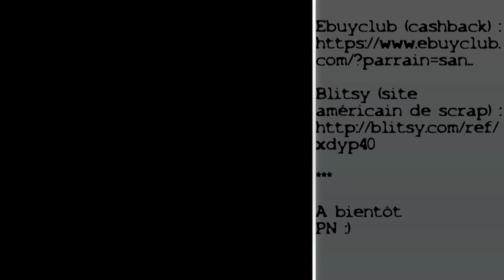Cartes à la mode PN #68 Anniversaire thème marin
Me revoici avec une nouvelle carte d'anniversaire, cette fois sur le thème de la mer.  Elle sera assez masculine puisqu'elle est destinée à un homme ^^

A bientôt
PN :)